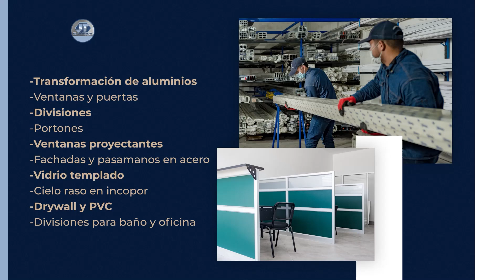DASA ENTREGA BALANCE DE ACCIONES EN SALUD PÚBLICA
MiTvNoticias - Las estadísticas han permitido abarcar diferentes problemáticas e impactarlas de manera efectiva.